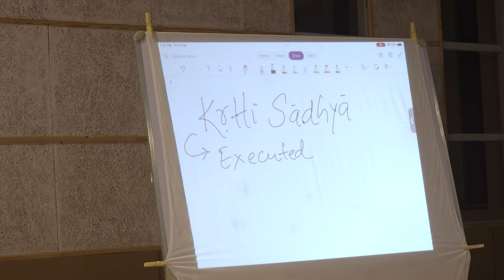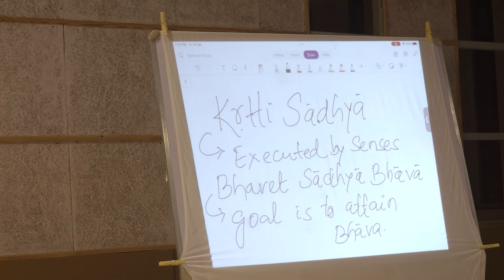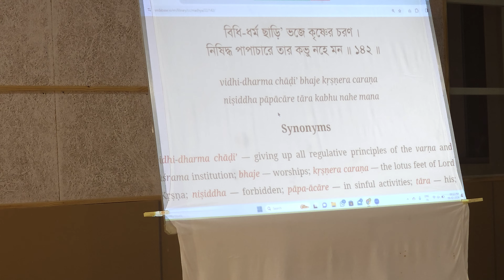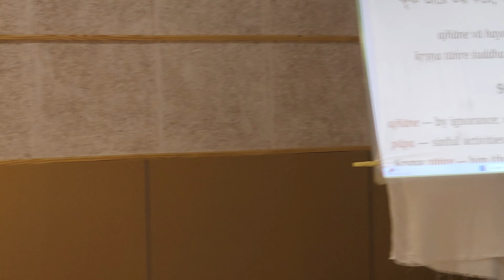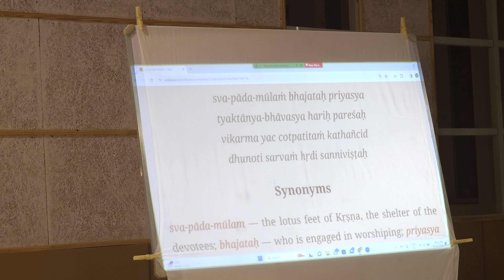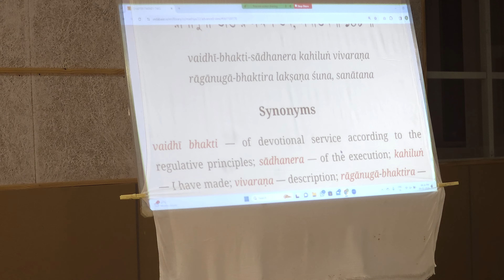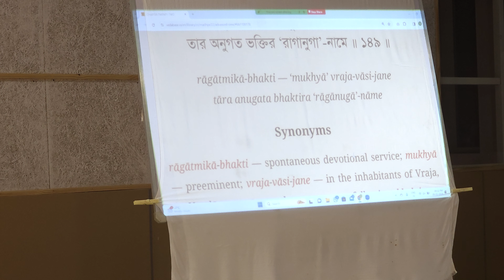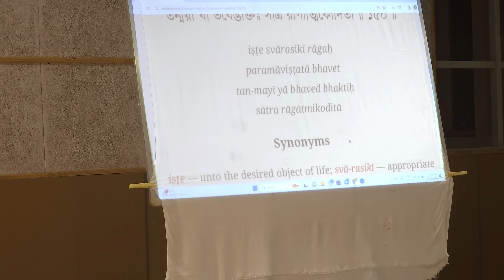Srimad Bhagavatam Class by HG Srikeshav Prabhu [continuation]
CC Madhya Lila 22 . 142